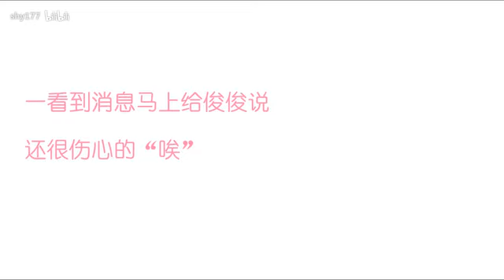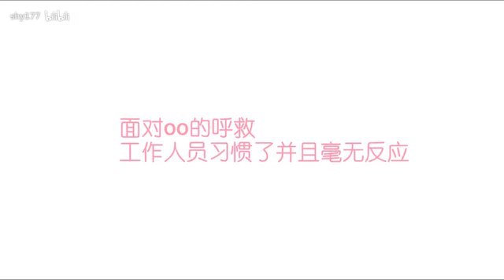KarRoy-Khải Nguyên- Chúng ta ngược cả thế giới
Cr Shy177